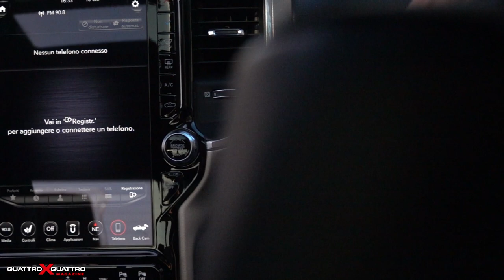Dodge Ram 1500 V8 Hemi: tutti i dettagli della versione Laramie Sport, il pick up da 401 CV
Primo contatto con il nuovo Dodge Ram 1500 5.7 Hemi nella versione Laramie Sport, finalmente disponibile anche in Italia presso i dealer ufficiali.
Riprese e montaggio video Edoardo Amoriello
Proprietario Dodge Ram BerciniAuto.com